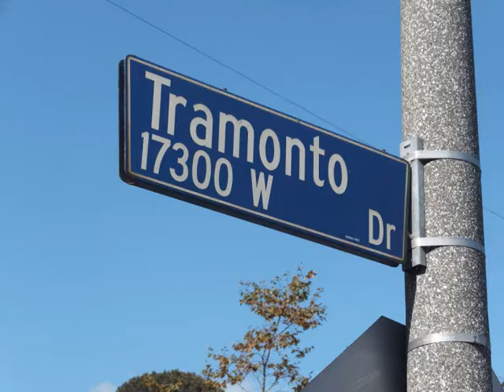Los Angeles, Malibù, Tramonto road - roundtheworld 1,582